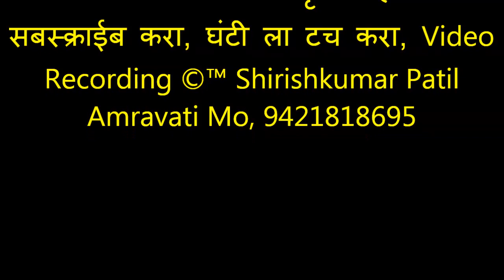118 भजनस्पर्धा कारंजा घाडगे 2019,सत्कार, बाल मंडळ आणि भेंडाळा महिला भजन मंडळ,